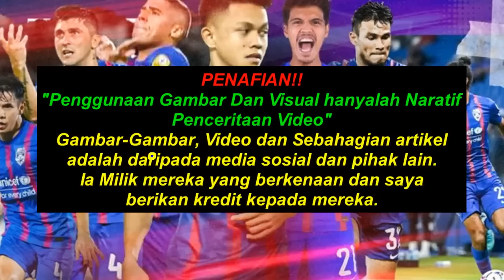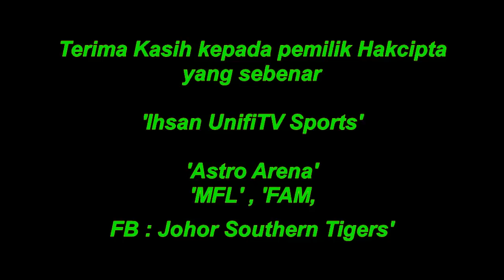Ini Kata Estaban Solari Buat Kedah Darul Aman FC Gementar - JDT vs Kedah Darul Aman FC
Jurulatih JDT Estaban Solari nyata memberi kenyataan keras dan membuatkan KDA FC bakal dibelasah seperti Sabah FC dan Selangor FC

PENAFIAN!!